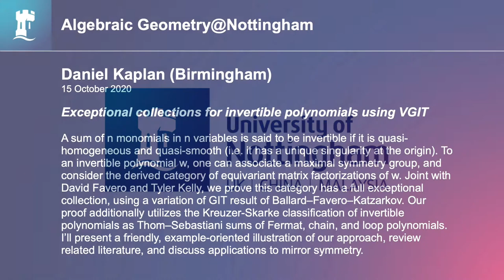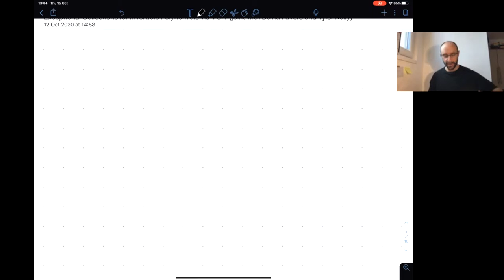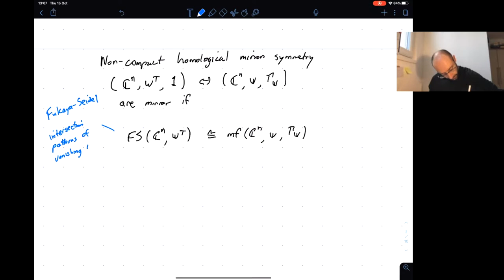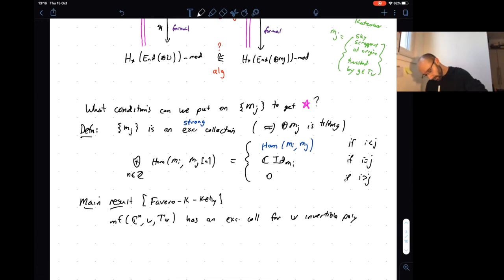Daniel Kaplan (Birmingham)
15 October 2020

"Exceptional collections for invertible polynomials using VGIT"

A sum of n monomials in n variables is said to be invertible if it is quasi-homogeneous and quasi-smooth (i.e. it has a unique singularity at the origin). To an invertible polynomial w, one can associate a maximal symmetry group, and consider the derived category of equivariant matrix factorizations of w. Joint with David Favero and Tyler Kelly, we prove this category has a full exceptional collection, using a variation of GIT result of Ballard—Favero—Katzarkov. Our proof additionally utilizes the Kreuzer-Skarke classification of invertible polynomials as Thom—Sebastiani sums of Fermat, chain, and loop polynomials. I’ll present a friendly, example-oriented illustration of our approach, review related literature, and discuss applications to mirror symmetry.

Apologies for the loss of sound in this recording. This was a fault in the original Microsoft Teams recording, and there is nothing we can do to fix this.